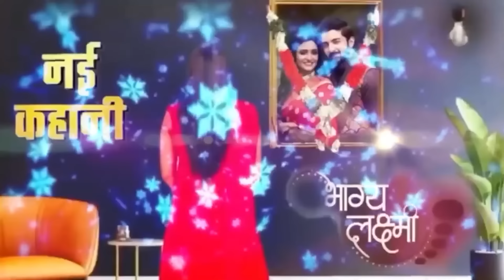Laxmi Knows Malishka is Pregnant With Balwinder ,Truth Out || BHAGYA LAXMI || UPCOMING TWIST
Laxmi Knows Malishka Pregnant With Balwinder ,Truth Out || BHAGYA LAXMI || UPCOMING TWIST